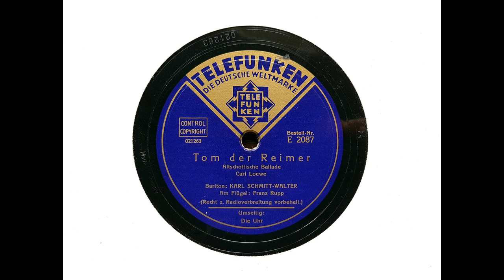Karl Schmitt-Walter (baritone) - Tom der Reimer (Loewe) (1937)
Karl Schmitt-Walter sings 'Tom der Reimer,' with piano by Franz Rupp.

From Wikipedia: Karl Schmitt-Walter (23 December 1900 – 14 January 1985) was a prominent German opera singer, particularly associated with Mozart and the more lyrical Wagner baritone roles.

Schmitt-Walter was born in Germersheim. He studied at the Nuremberg Conservatory with Gustav Landauer, and made his debut there in 1921. He subsequently appeared at provincial opera houses in Oberhausen, Saarbrücken, Dortmund and Wiesbaden, building a reputation for vocal excellence as he went along. Schmitt-Walter made his key debut at the Berlin State Opera in 1935, as Luna in Il Trovatore, which led to a long association with this important theatre, where he would sing wide repertory of lyric parts for the baritone voice. He also performed often at the Hamburg State Opera, the Vienna State Opera, the Salzburg Festival, the Bayreuth Festival, and, from 1950, the Munich State Opera.

Outside the Austro-German operatic heartland, he made guest appearances at the Paris Opéra, the Royal Opera House, Covent Garden, in London, the Liceo in Barcelona, La Monnaie in Brussels and the Holland Festival, among other major European venues.

Schmitt-Walter possessed a comparatively light, high-baritone voice of great beauty and was equipped with an exceptionally good singing technique. He was particularly admired in Mozart and Wagner roles, notably Papageno, Wolfram von Eschenbach, and Beckmesser, which role he often sang at Bayreuth. Schmitt-Walter also performed in Verdi operas such as Ernani, La traviata and Un ballo in maschera, mostly in German translation. He enjoyed considerable success in light German operas by Lortzing and also in operetta. He was an excellent lieder interpreter, too. In 1957 he was appointed professor at the State Music University in Munich. He was awarded the Grand Cross of Merit for the Federal Republic of Germany and the Bavarian Order of Merit. The King of Denmark awarded him the Order of Merit (Dannebrogorden). From 1962, he taught in Munich and Copenhagen and died in Bavaria at the age of 84.

I transferred this side from Telefunken E 2087.